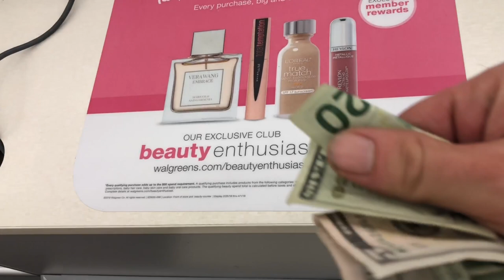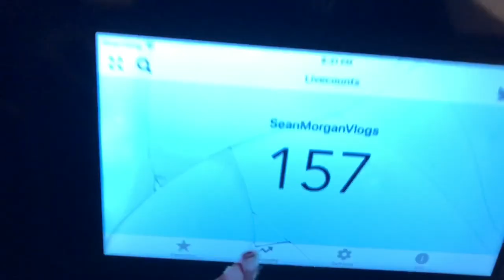HOW TO WIN A FREE AMAZON CARD!!!!(MUST WATCH!!!!)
I know it’s not much but as a person who is starting with 0 and working his way up to 1M.
I wanna say thanks to every who has helped me get this far and who will help me get further!
My prizes will get bigger and bigger I PROMISE!

I will be choosing the winner March 27, 2018.
Just screen shot that picture post it with SMV and tag me @alloutsean for your chance to win $25 amazon gift card.

Again thank you and I love you all

Instagram (@alloutsean)(@edirtyy6)

Everything is done off the apple iPhone X